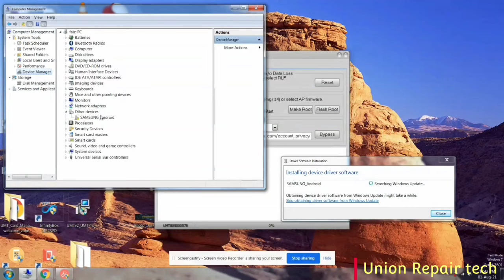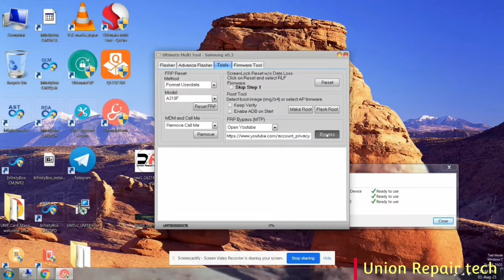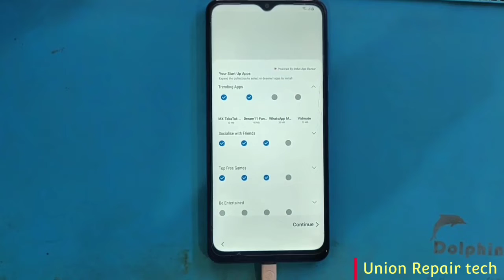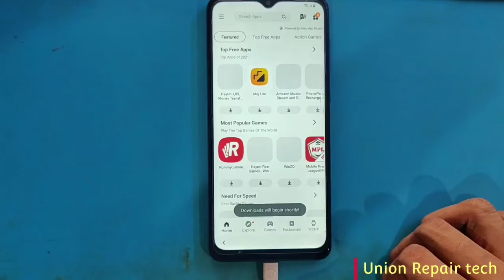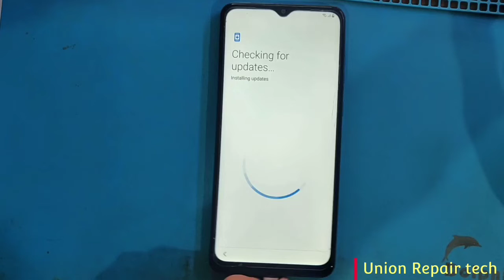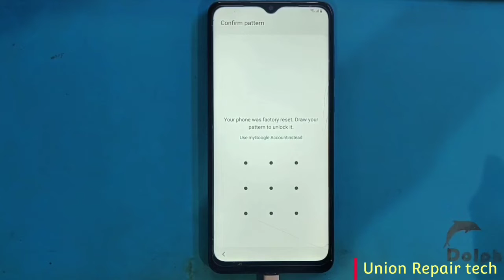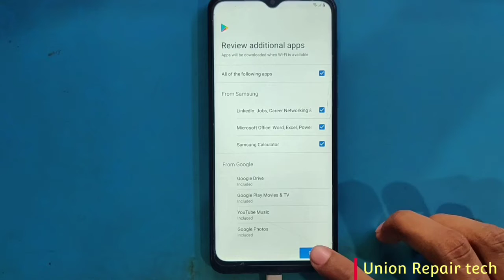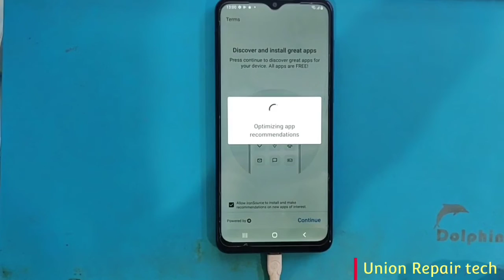Samsung M02 Frp Unlock Bypass Google Account Lock 2021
Samsung FRP Bypass Tool Download Links..👇..

Here You Can Learn about :- Mobile Repairing ( Hardware and Software )
Such As :-
FRP Bypass Remove
Flashing Custom rom
Rooting
Flash file backup
Pattern unlock
Restore process
eMMC Programming Specialist
ISP Pinout Specialist
Dead Boot Repairing Specialist
Without box + With Box Flashing process, using official tools etc. with my tutorials